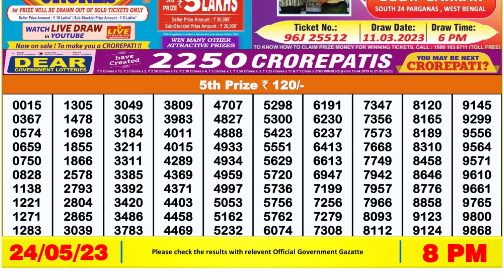Nagaland Lottery Sambad Live 8pm 24.05.23